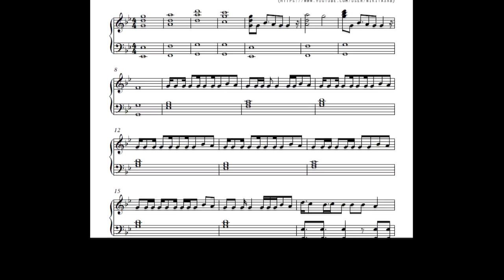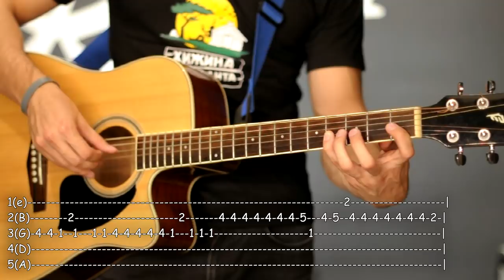Как играть: ЛСП - ТЕЛО на гитаре (Разбор Песни)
0:00 - Приветствие
0:23 - Куплет, аккорды, перебор
03:30 - Припев, аккорды, бой
06:35 - Как петь припев?
10:17 - Заключение